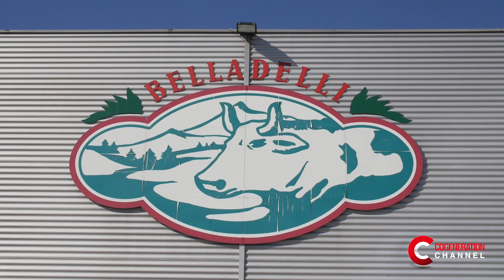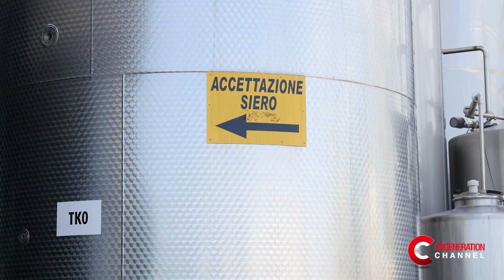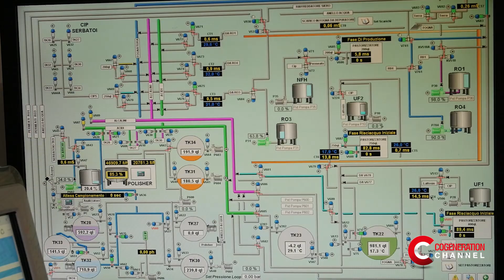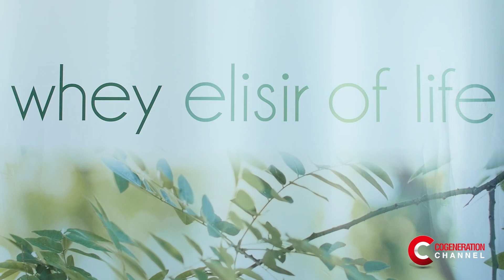Efficienza energetica nell'industria casearia: una sfida tra innovazione e tradizione - English Subt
Energy efficiency at a dairy industry:  a challenge embracing both innovation and tradition

IT - Gli impianti di pastorizzazione e di concentrazione del latte sono molto energivori, per questo l'industria casearia Silvio Belladelli si è affidata alla cogenerazione. L'impianto da 1,2 MW, installato nel 2014, fornisce energia elettrica che viene consumata interamente nello stabilimento e acqua calda a 85/90° utilizzata nel processo produttivo, per riscaldare gli ambienti e come acqua sanitaria. Nel 2016 l'impianto è stato in funzione per più di 8.000 ore sopperendo all'80% del fabbisogno elettrico aziendale e garantendo un risparmio economico del 25% sulla bolletta energetica.

EN - Milk pasteurisation and concentration plants are incredibly energy consuming and that’s why Silvio Belladelli’s dairy opted for cogeneration. The 1.2 MW plant installed in 2014 supplies electricity which is used entirely at the dairy and hot water at a temperature of 85°/90° for the production process, for heating and hot water.  In 2016, the plant operated for more than 8,000 hours, meeting 80% of the company’s energy needs and guaranteeing energy savings of 25%.